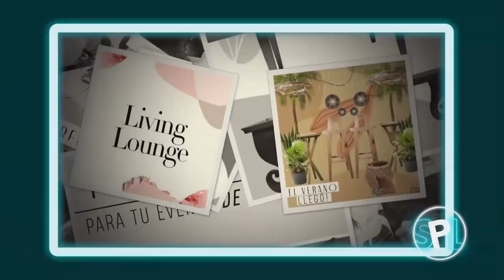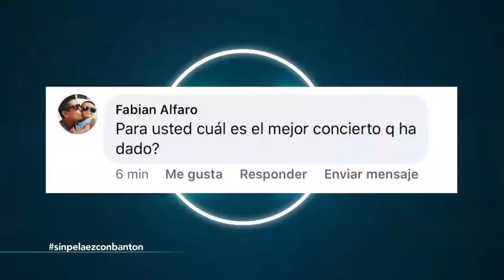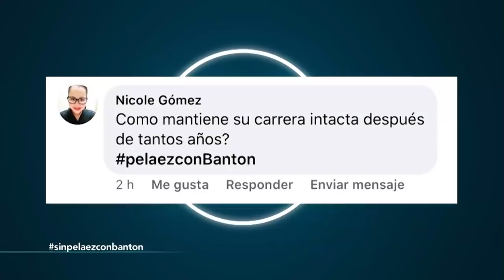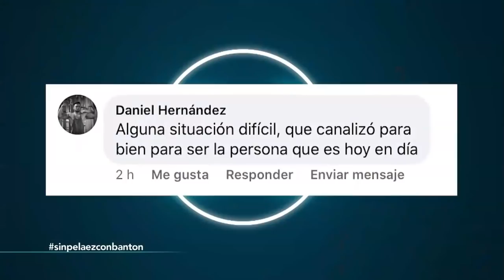Sin Peláez con Banton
Señor oficial ¿por qué me para?